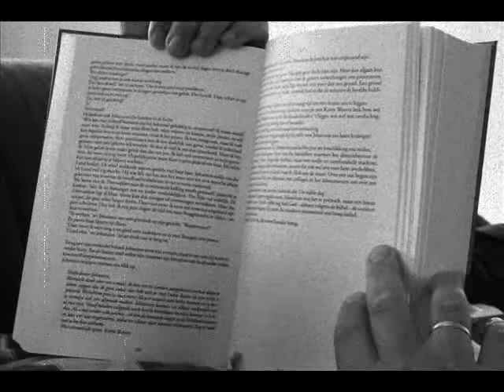Marco Borsato - Opa.. Filmpje als eerbetoon aan mijn opa. Foto's zijn gemaakt door mij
Model: Pauline
Foto's: made by my
Foto: mijn opa.
Liedje: marco borsato - opa